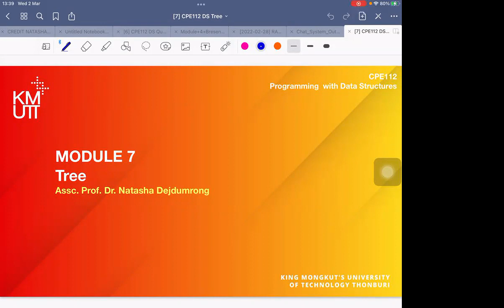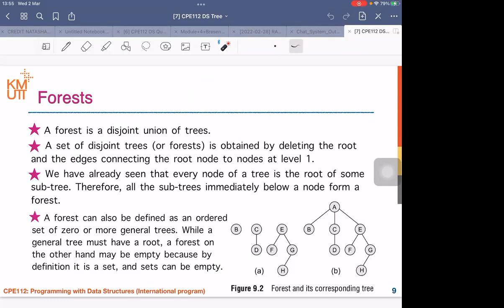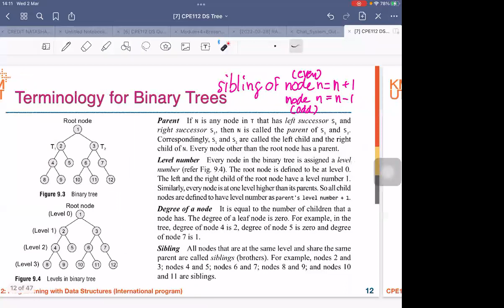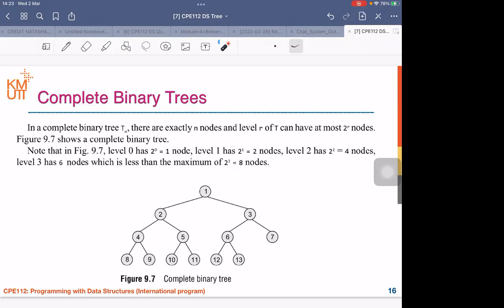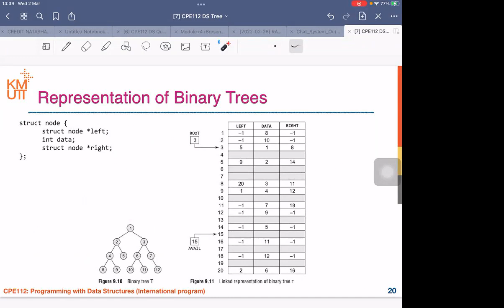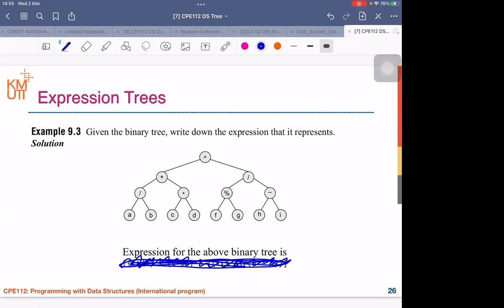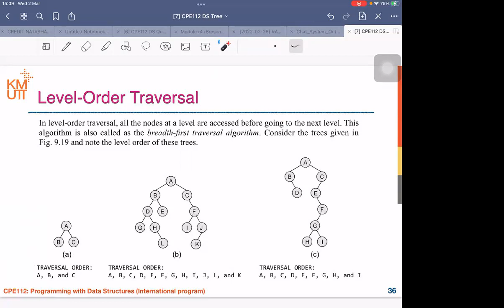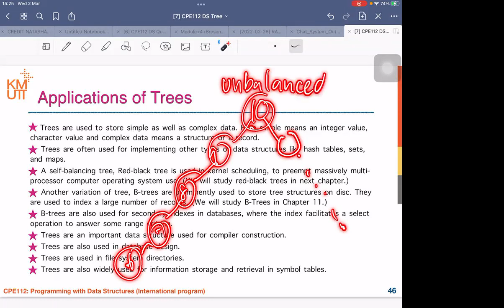Module 7 Trees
CPE112 - Programming with Data Structure [CPE-KMUTT] 02/03/2022